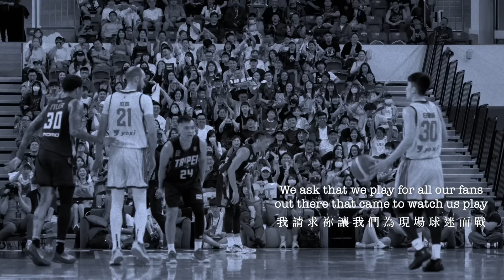THANK YOU TO THE FANS｜感謝球迷熱情支持！年輕世代屢創生涯新高 三洋將寫下PLG里程碑 勇士主場連續四年進場人數聯盟第一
勇士本季歷經波折，但無論在主場或客場都有勇士球迷們相陪，每一次的抵抗主場音響的人聲應援，每一位穿上BRAVES衣服的熱情支持，每一個有大家度過的球場時光。

這季我們也在球場上寫下多項紀錄，不論是楷傑的三分、祥鈞志傑的籃板新高、廷恩在各方面的全能表現、桂羽廷兆的生涯得分紀錄，甚至是Mike、Z、CJ各自寫下在聯盟的里程碑，更重要的是各位球迷們的支持，讓我們連續四年成為聯盟進場人數最高的主場，這些難能可貴的紀錄都是因為球迷們的支持才能達成的。

感謝球迷們這一季的力挺，儘管這次的結局與季初設定的有所差距，但經過這次教訓與學習機會，我們明年會做出改變與修正，讓大家看見更好的富邦勇士！